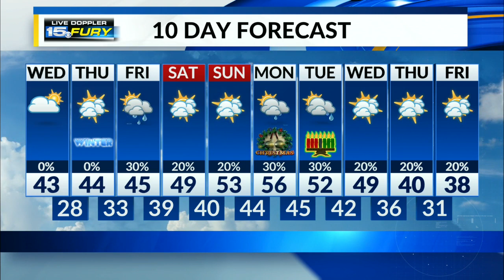Expect clouds to begin to decrease later this morning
Temps will rise into the lower 40s today